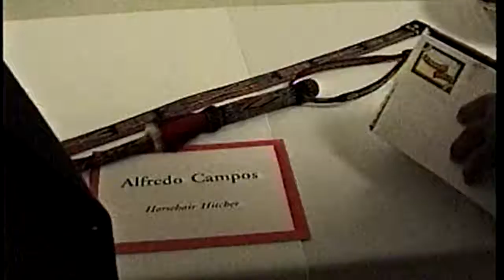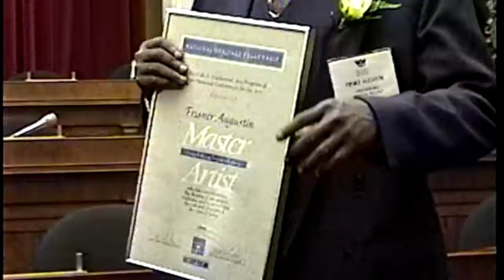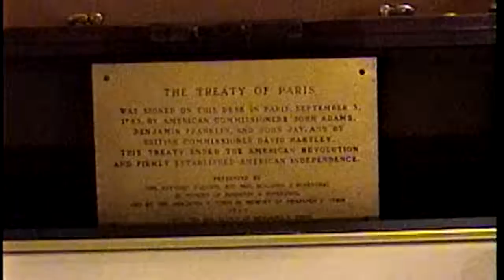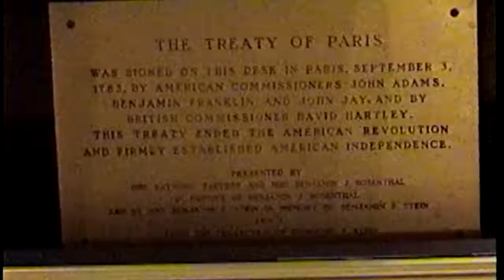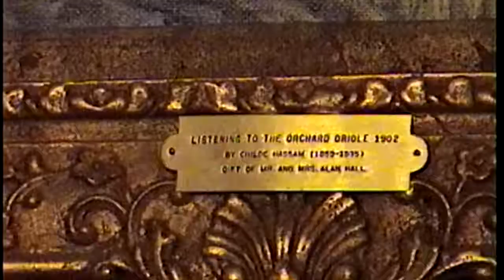National Heritage Award Ceremony and Dinner 28 September 1999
Frisner Augustin went to Washington, D.C., in September 1999 to receive his National Heritage Fellowship from the National Endowment for the Arts.

Identifier: MAK_LW_PUB_003_0001mi_ma_19990928
Creator: Lois Wilcken
Date: 28 September 1999
Source Format: Video 8 cassette
Language: English